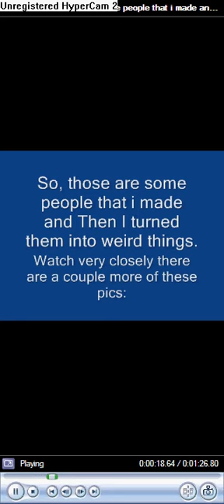AWESOME VID USING WINDOWS MOVIE MAKER!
This is such an aweasome video if you just watch then it shows some freaking awesome things! Sweet pics.
grod456.